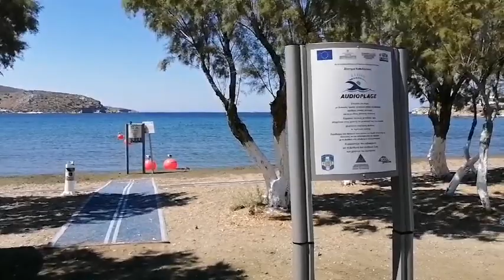Η παραλία Γούρνας της Λέρου με σύστημα Audioplage για τα άτομα με δυσκολίες όρασης.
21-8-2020: Η παραλίας της Γούρνα  της Λέρου με σύστημα Audioplage που επιτρέπει στα άτομα με δυσκολίες όρασης να κάνουν μπάνιο στην θάλασσα ελεύθερα και εντελώς αυτόνομα